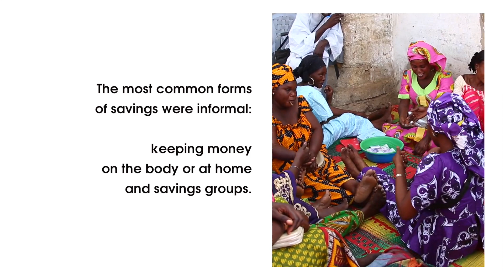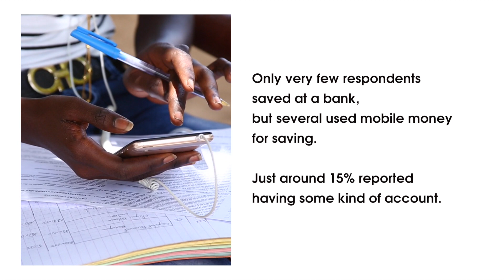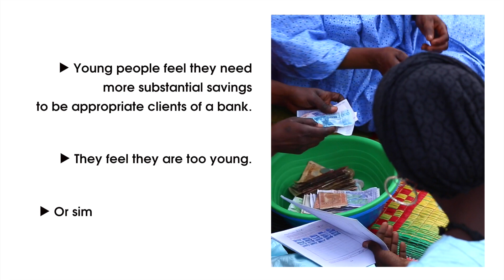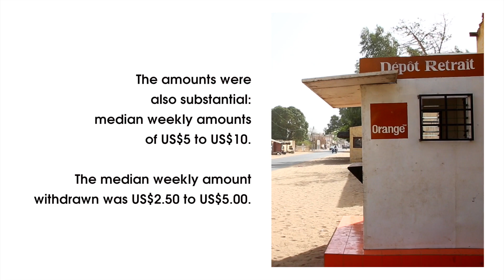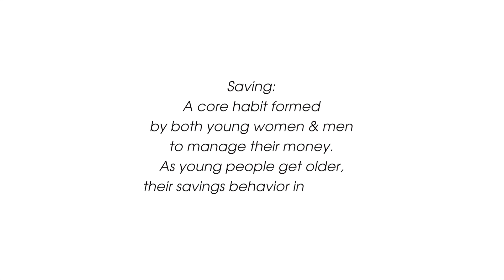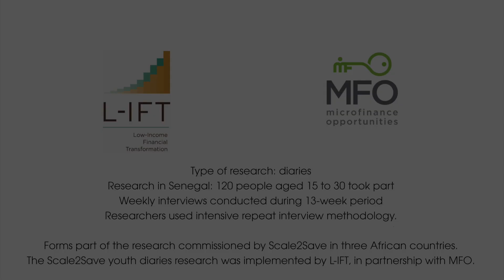Scale2Save - Youth and savings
Scale2Save is a partnership between WSBI and MasterCard Foundation to establish the viability of small-balance savings in six African countries.

L-IFT is a research company dedicated to financial and livelihoods diaries research.

Thomas Mapfumo and the Blacks Unlimited - Tsuro Magena